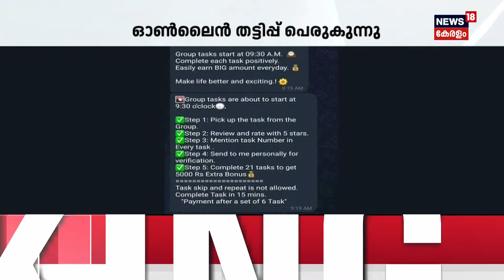Vartharambham |പാർലമെന്റിൽ പ്രവേശനോത്സവം | Lok Sabha First Session | PM Modi | Parliament session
Lok Sabha First Session : The election of the speaker on June 26, as well as discussion over paper leak allegations in NEET-UG and UGC-NET and a row over the appointment of the pro-tem speaker will likely dominate the first session of the 18th Lok Sabha beginning Monday. Newly elected MPs will take oath on the first day of the session, while President Droupadi Murmu will address a joint sitting of both the Houses on June 27.